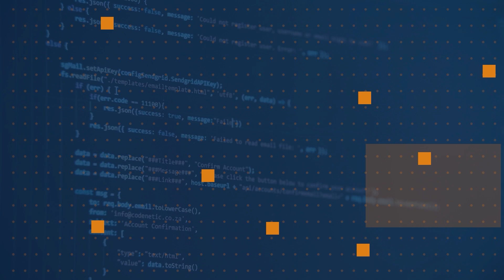Can I simulate dual screen gestures in my automated tests? | One Dev Question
Kristin Halper answers the question - Can I simulate dual screen gestures in my automated tests?